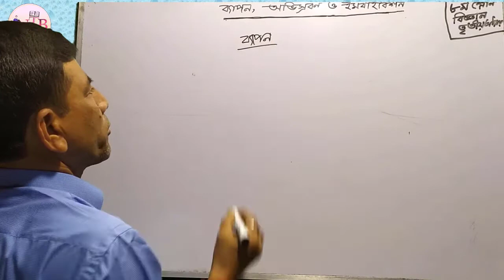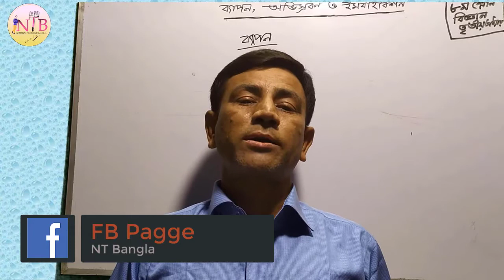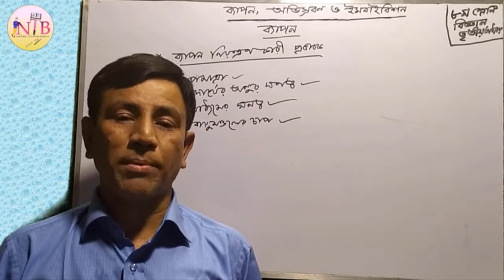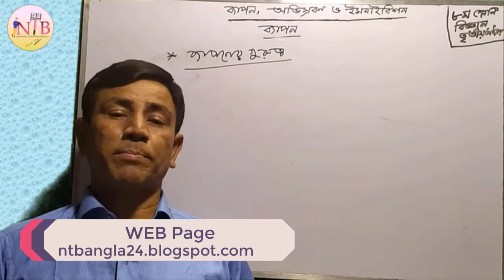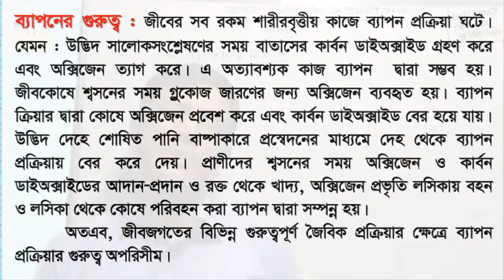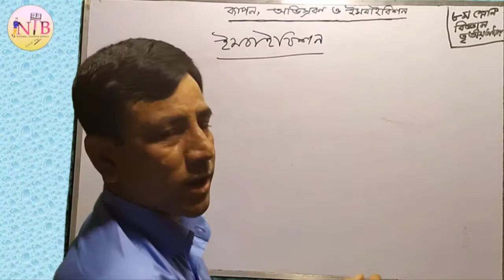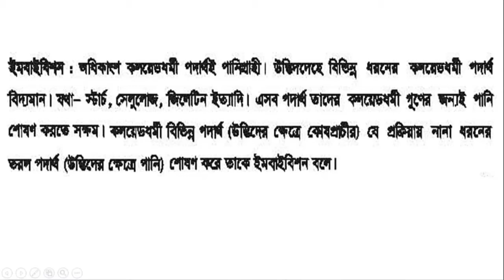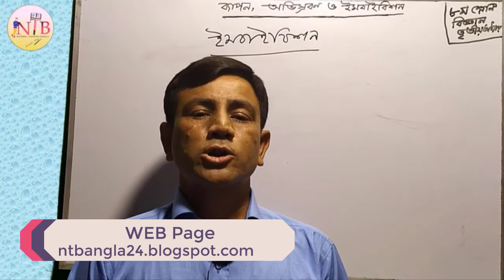অষ্টম শ্রেণি বিজ্ঞান তৃতীয় অধ্যায় ব্যাপন, অভিস্রবণ ও প্রস্বেদন ব্যাপন ও ইমবাইবিশন ১মঅংশ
Hello students NT Bangla bring a new video for you for class 8 chapter 3. It is first part of the chapter.